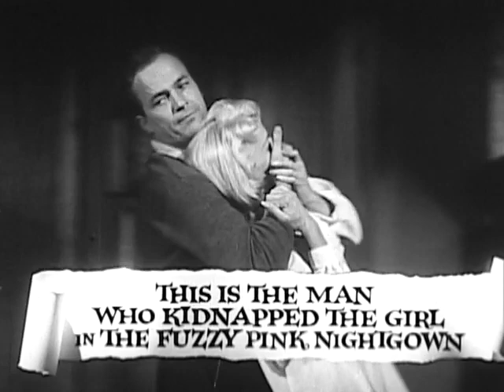Trailer for THE FUZZY PINK NIGHTGOWN, starring Jane Russell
The trailer for the Jane Russell's THE FUZZY PINK NIGHTGOWN starring Keenan Wynn, Adolph Menjou and Ralph Meeker as Mike.    This romantic-suspense-comedy was produced  by Russ-Field, the production company Jane Russell formed with her husband, Robert Waterfield and released by United Artists in the fall of 1957.  Unfortunately, the movie failed at the box office when it was first released, but thanks to sites like Amazon Prime and Netflix, this delightful movie is has gained a cult following among classic film fans.   Jane Russell gives wonderful performance and this movie was one of her personal favorites.